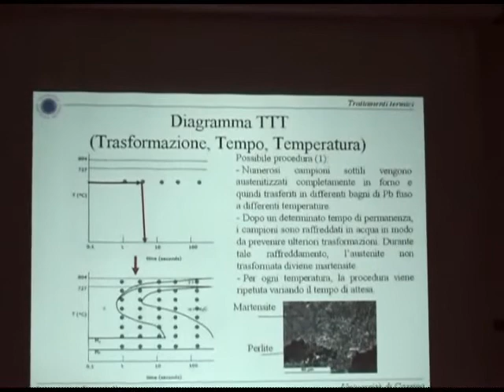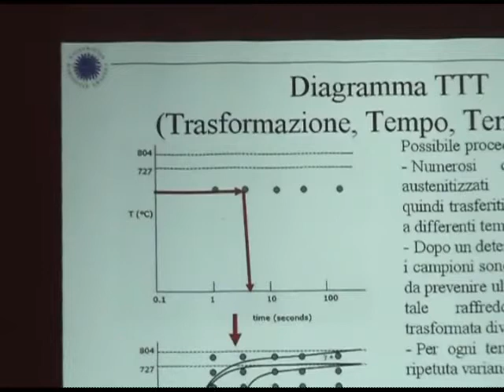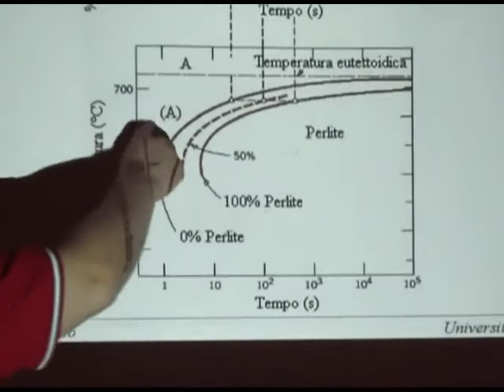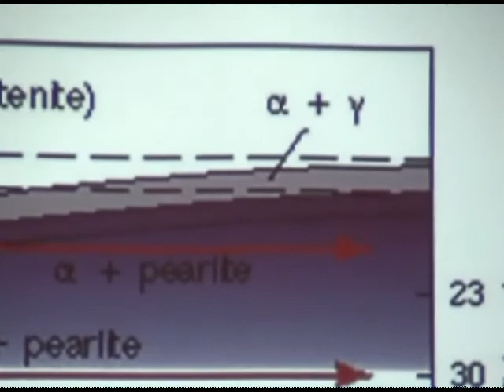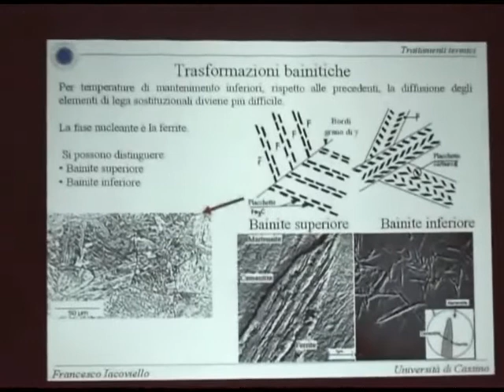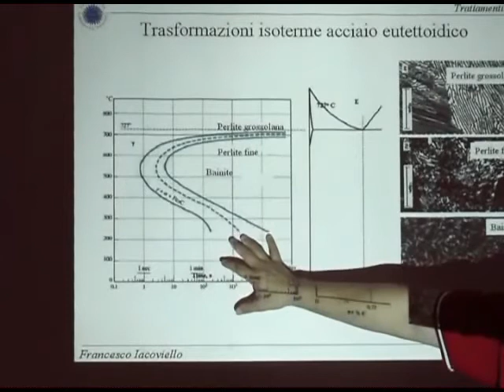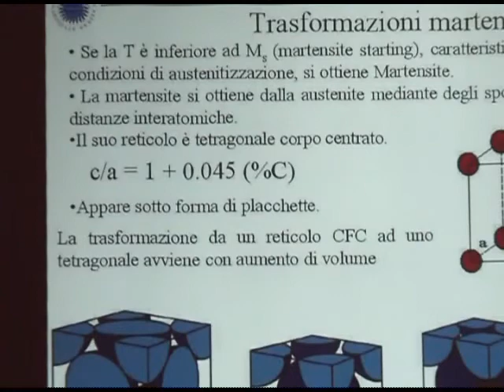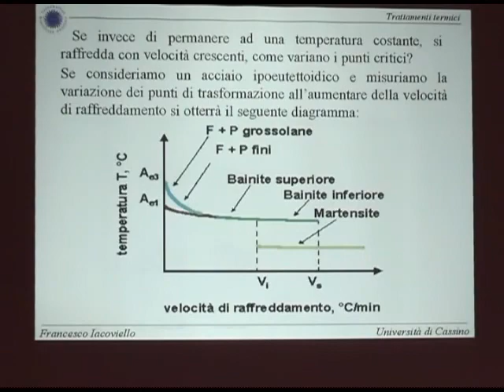Metall I Lezione 12b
Trattamenti termici (Diagrammi TTT); Trasformazioni perlitiche, bainitiche, martensitiche